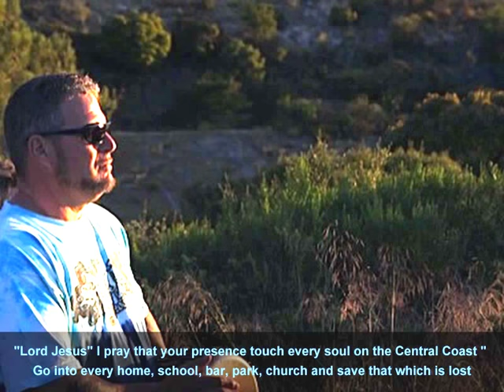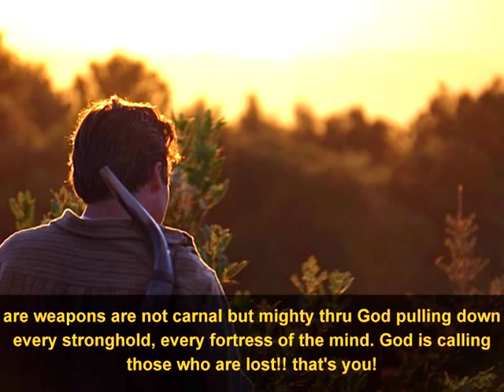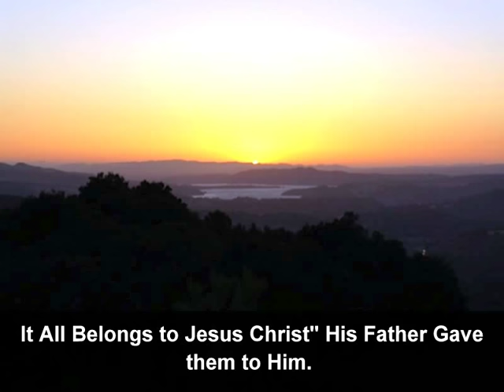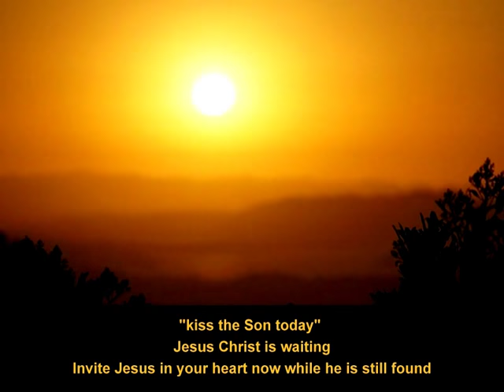Urgent!! Calling the Central Coast of Cali THE FATHER'S CALLS YOU